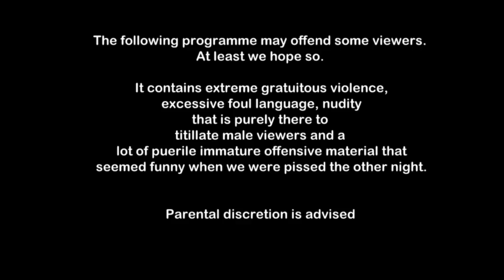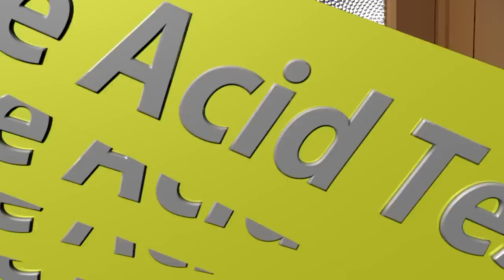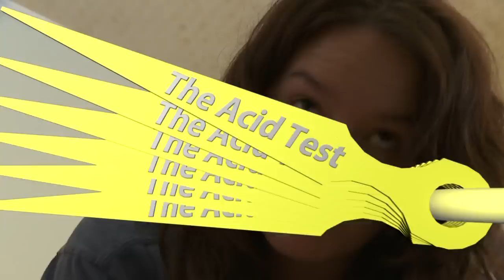The Acid Test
Comedy Sketches